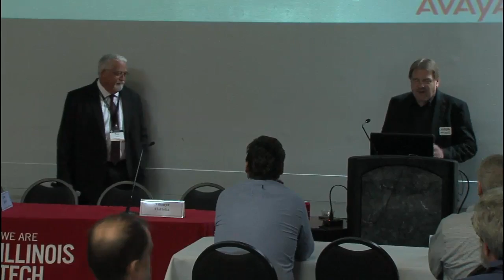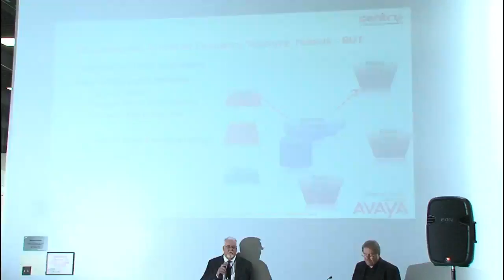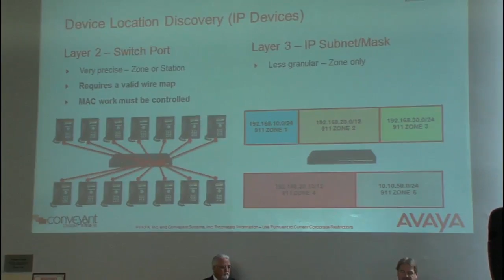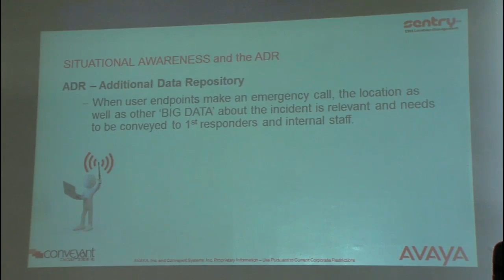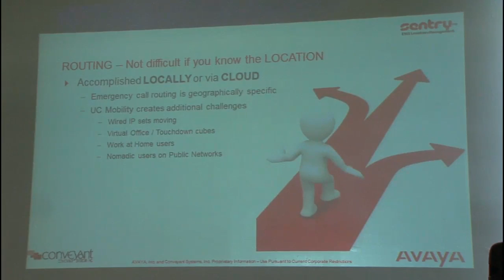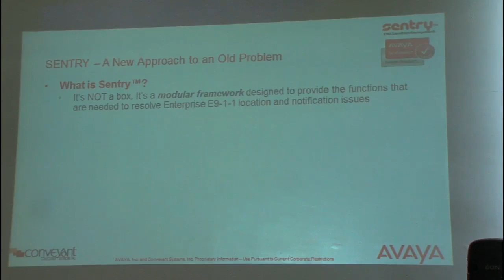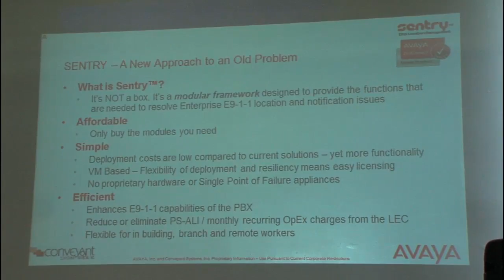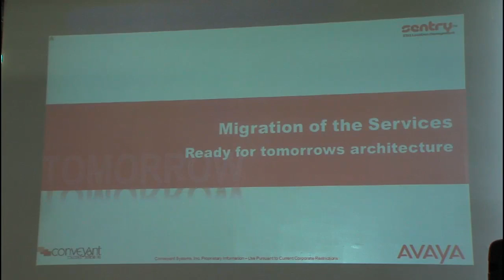Enterprise Ng911 Now Using Over Top Architecture - IIT RTC Conference 2016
Next Generation emergency communications networks are being deployed in several areas that will allow citizens to contribute vast amounts of information and data into the incident data chain. While the receiving entities and the ESINet are well defined, the data origination point has remained an unknown. In addition to being a data collection and correlation point, these originating networks must be capable fo delivering relevant information to authorized parties during agreed upon event triggers. This session will discuss the common collection mechanisms available to the Enterprise, architectures to provide easily accessible context store, as well as provide important on-site notification and presentation of the collected and archived context store.

Presented at the Illinois Institute of Technology Real-Time Communications Conference 2016.
Speaker – Tim Kenyon, ENP, Conveyant System, Inc.